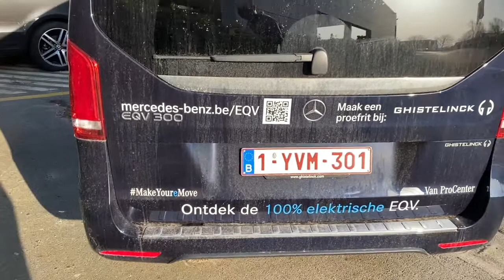Mercedes EQV Electric Luxury Van 100kW charger & 100kWh battery | Marco Polo op komst?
In deze video een heel snel overzicht van de volledig elektrische EQV bus voor personenvervoer van Mercedes. Deze heeft een 100 kWh accu wat goed is voor een bereik tot 350 km en met de 100 kW snellader op 1u terug vol is.

Zelf zijn we nog op zoek naar de juiste configuratie maar er volgen zeker nog testritten. Deze video geeft aan wat de verschillen zijn tussen de EQV en de eVito maar ook bijvoorbeeld voor wat betreft de Vito tegenover de V-klasse wat de niet elektrische uitvoeringen zijn.

Plus een glimp van het interieur en een idee van de mogelijkheden van configuratie van zitplaatsen. Indien daar interesse voor is kan ik ook nog opnamen maken bij de testritten. Alsook wat dieper ingaan op de verschillende opties die deze busjes geschikt maken om in te zetten als compacte camper.

Er is natuurlijk ook de Marco Polo wat een V-klasse is met een camper interieur en hefdak en zo dus af fabriek ingeschreven kan worden als camper. Door het hoge gewicht van de accu's en de bijhorende beperkingen in zowel bereik als laadvermogen zal er niet zo snel een elektrische versie komen van de Marco Polo.